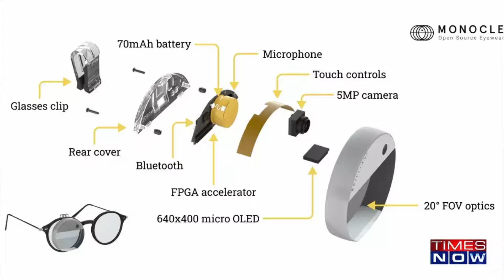مش هتصدق الذكاء الاصطناعي هيعمل ايه في مستقبلنا ! فيلم قصير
الفيلم القصير ده هيوريك مستقبلنا مع تقنية الذكاء الاصطناعي والواقع المعزز والميتافيرس هيكون عامل ازاي!

الجدول الزمني للفيديو video timeline:
00:00 فيلم قصير عن مستقبلنا والذكاء الاصطناعي
02:21 شرح الفكرة
07:22 لا تنسي الاشترك في القناة

⚡⚡⚡أهم معداتي⚡⚡⚡
✔️ Camera: Canon Eos M50
✔️ Lens1: Viltrox 23MM
✔️ Lens2: TTArtisian 8mm fisheye lens
✔️ Mic: LensGO Shotgun Mic
✔️ Cam2: Nikon D3300 with 35mm Lens
✔️ Cam 3: Insta360 one x2

الذكاء الاصطناعي ممكن يكون ليه تعريفات كتير منها إنه محاكاة للذكاء البشري بس الميزة إنه بيكون عنده مميزات زي السرعة وعدم الملل وعدم التعب! الكمبيوتر يعني ممكن يشتغل سنين ومش هيقول لك أنا تعبت.
والذكاء الاصطناعي ممكن نستخدمه في حاجات كتير وليه تطبيقات عظيمة في كل المجالات. هتلاقي الذكاء الاصطناعي شغال في برامج الموبايل علشان يعرف استخدامك ويديك تجربة استخدام مميزة.
لحد برامج الكمبيوتر فتلاقيه بيساعدك في حاجات كتير من أول تعديل الصور بالذكاء الاصطناعي لحد عمل مونتاج الفيديوهات وتعديلها بشكل احترافي.
في الفيلم القصير ده بقى هنعرض لك المستقبل بتاعنا وفيه الذكاء الاصطناعي  شغال مع نظارة للواقع المدمج علشان يساعدك في حياتك بشكل عام. طبعًا دي فكرة بس فيه حد طبق ده من جامعة ستانفورد علشان يوضح الفكرة والموضوع جميل جدًا.
دي اول تجربة لينا نعمل فيها فيلم قصير عن حاجة تقنية فارجو تعجبكم ويا ريت تكتبوا لنا رأيكم في التعليقات.

في هذه السلسلة يمكنك أن تتعلم:
✨ كيف يغير الواقع الافتراضي والذكاء الاصطناعي حياتنا؟
🔥 كيف يوثر الذكاء الاصطناعي علر حياتنا؟
📖 فيلم قصير عن الذكاء الاصطناعي